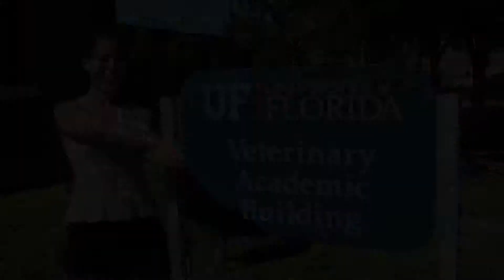From High School to Vet School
Introduction to veterinary medicine for high school students!